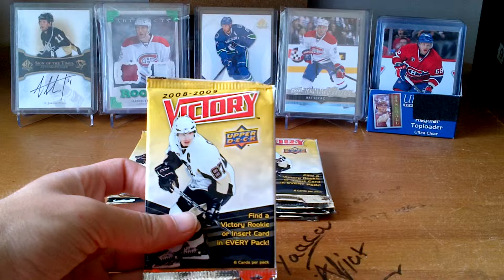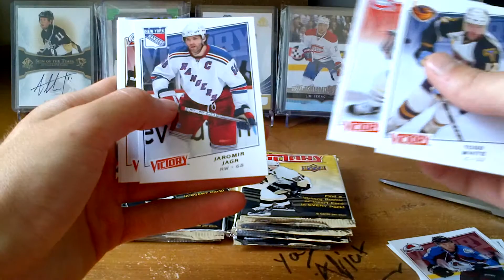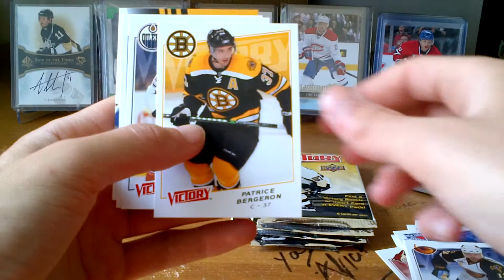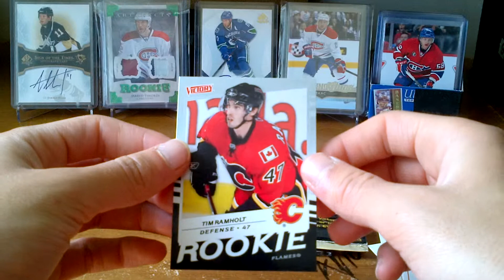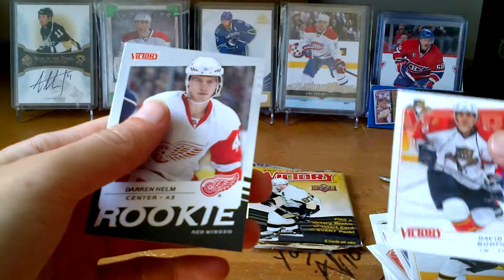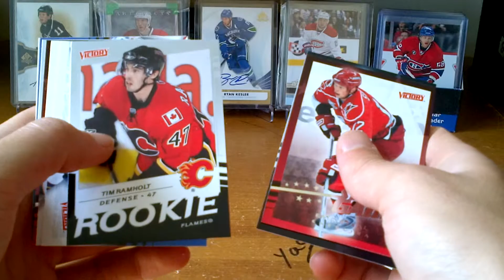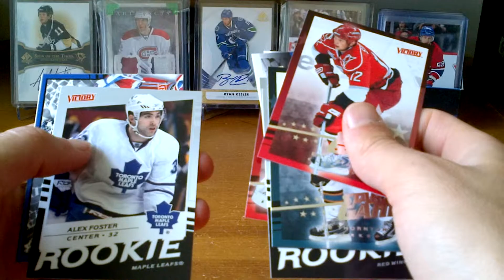08-09 victory 10 packs break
hey youtubers in this video i will be breaking 10 packs of 08-09 victory .Hope you enjoy.